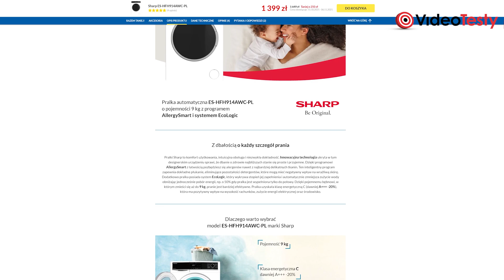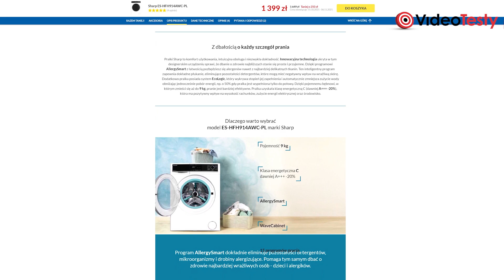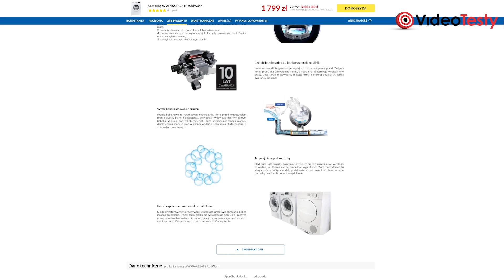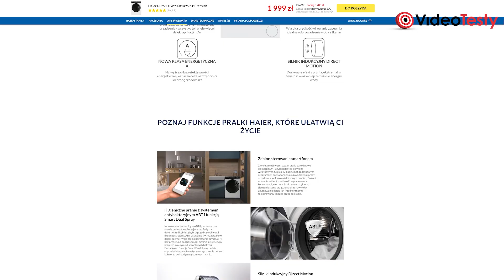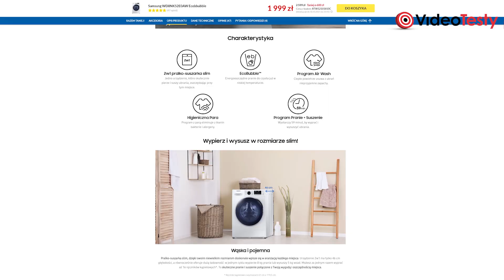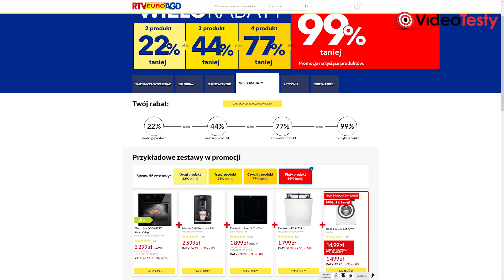DOBRA PRALKA 9kg DO 2000 ZŁ! Promocje na Samsung, Haier, a może Sharp??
Dobre pralki do 2000 zł! Wypiorą, wykorzystają parę do usunięcia alergenów, a do tego są tańsze nawet o 700 zł i historycznie najtańsze wg Ceneo!

00:00 Sharp ES-HFH914AWC-PL 9kg - pary nie ma, ale też czyści jak trzeba
01:30 Samsung WW70AA626TE 7 kg - para dla pary i AddWash
02:56 Haier I-Pro 5 HW90-B14959U1 Refresh 9 kg - mistrz ekologii
04:02 Samsung WD8NK52E0AW 8/5kg - slim suszenie i pranie
05:04 Wielorabaty - z czym to się je?

Ekipa
VideoTesty.pl